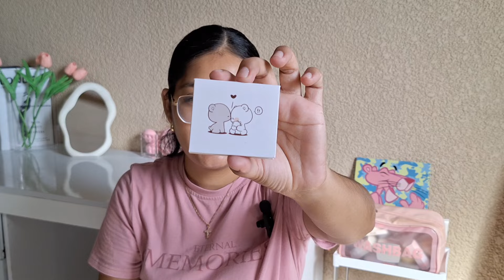SHEIN BEAUTY ✨️💕 Ahorra con el código "7CGAR"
✨️SHEIN BEAUTY ✨️

🔎Busca :7CGAR en SHEIN para obtener más Esenciales de Belleza asequibles conmigo! 🔥